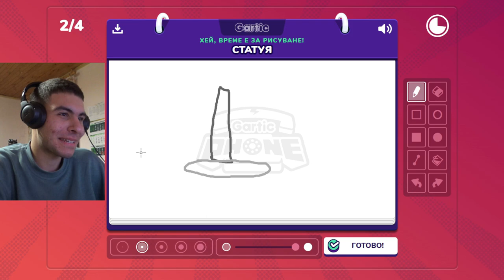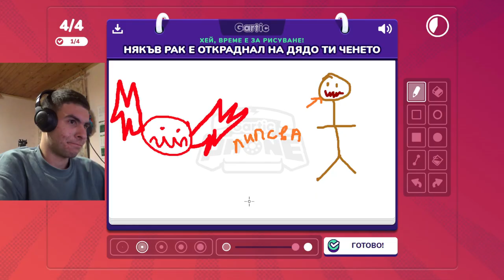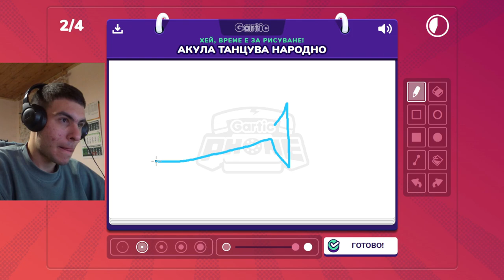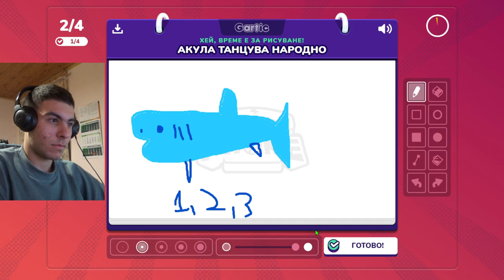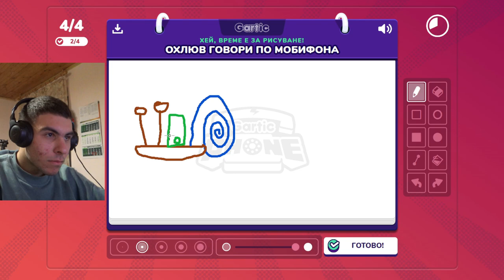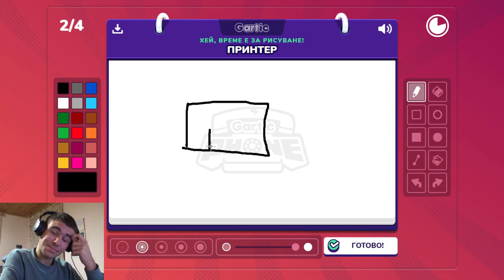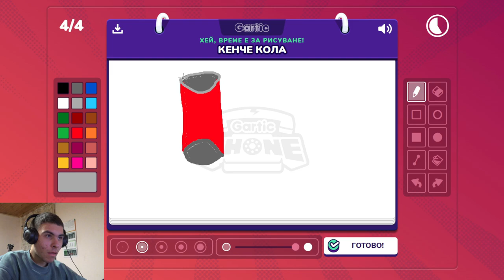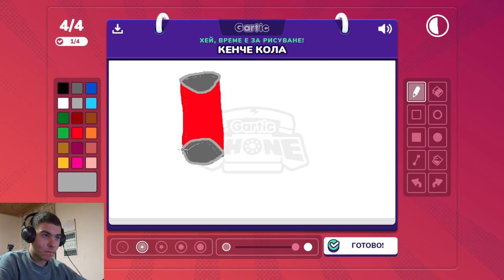НАРИСУВАХ най - яката СТАТУЯ! Развален телефон с приятели